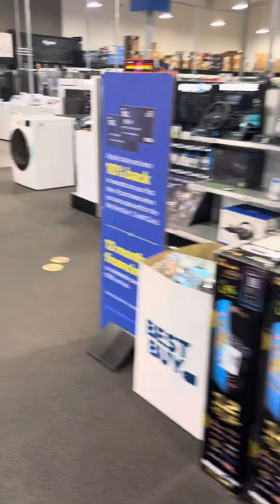Best Buy Sad State of affairs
Back in the early 2000’s, Best Buy was the place to be for ALL of your electronics and gaming needs. Now, this place looks sad and desolate. I almost cried in the inside from how empty it looked (of people, not product). I hope the situation improves soon, I like Best Buy